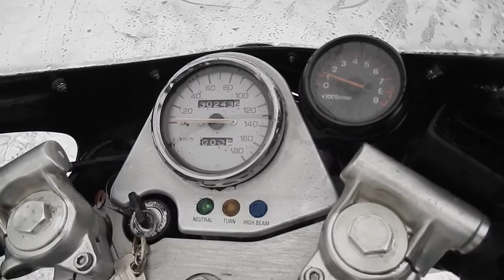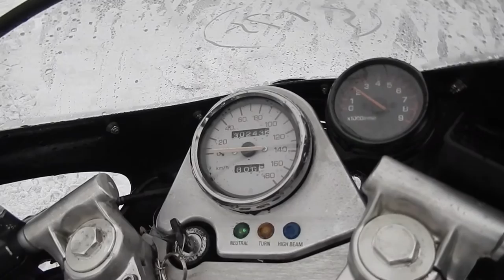No B7239 YAMAHA SRX400